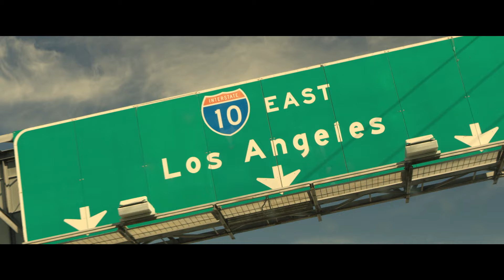Reel 2018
Cinematographer, wildlife filmmaker, professional diver and drone pilot